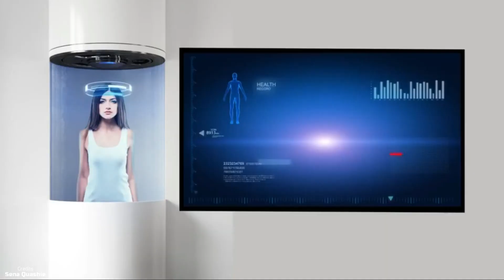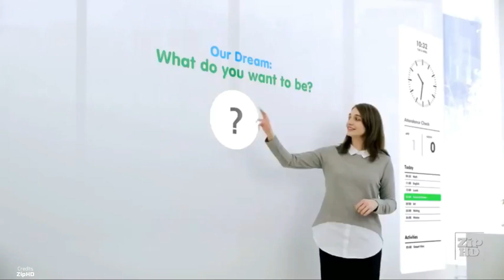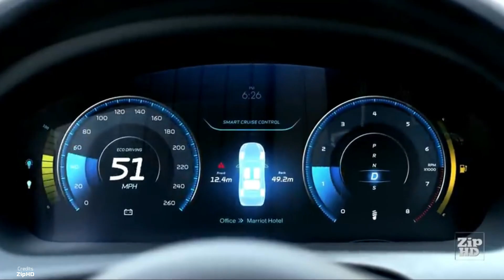Future Of The Earth - Sri Sumangala College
Video - 02
Visualizeara - The Scientific Video Competition
Video by Sri Sumangala College

Members:
Chehan
Thevindu
Matheesha

Future of the Earth: Here are some ideas and suggestions that are currently being introduced as solutions to the world's greatest technologies and future problems.

1. Robotics
2. Underwater living
3. Life on the Moon
4. Holography